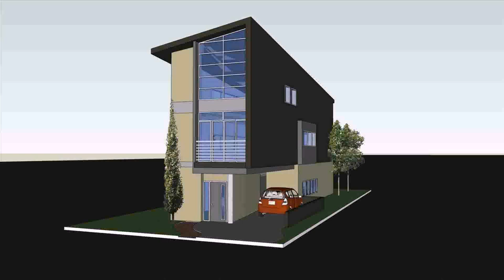Small House Design And Price Philippines